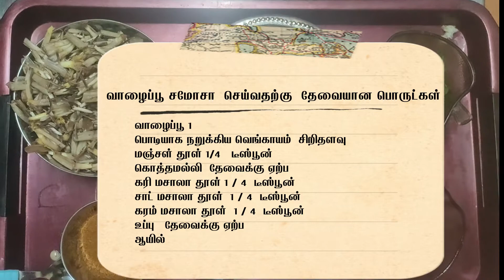banana flower samosa ||வாழைப்பூ சமோசா|| vaalaipoo samosa recipe in tamil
In this video we will see how to make Vaalaipoo samosa in tamil.
வாழைப்பூ சமோசா  செய்வதற்கு  தேவையான பொருட்கள்
                                  வாழைப்பூ 1
   பொடியாக நறுக்கிய வெங்காயம்  சிறிதளவு
                    மஞ்சள் தூள் 1/4   டீஸ்பூன்
                கொத்தமல்லி  தேவைக்கு ஏற்ப
                  கரி மசாலா தூள் 1 / 4  டீஸ்பூன்
                     சாட் மசாலா தூள்  1 / 4  டீஸ்பூன்
                      கரம் மசாலா தூள்  1 / 4  டீஸ்பூன்
                         உப்பு   தேவைக்கு ஏற்ப
                                        ஆயில்
Also please do share your feedback about the recipe in the comments below. All the best and happy and enjoying cooking!